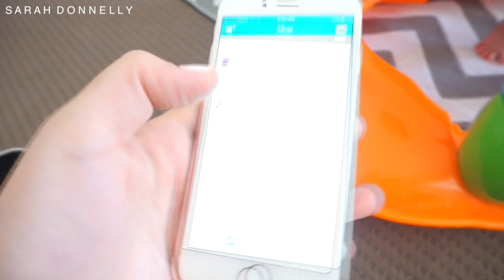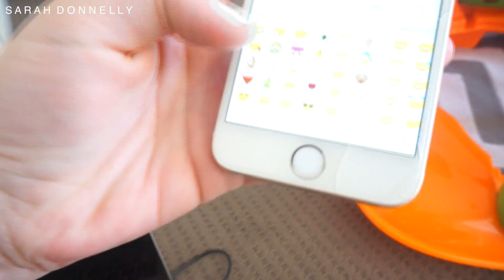Baby's First Tooth // Vlogmas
Harper got her first tooth today :)
We also put up the Christmas tree.